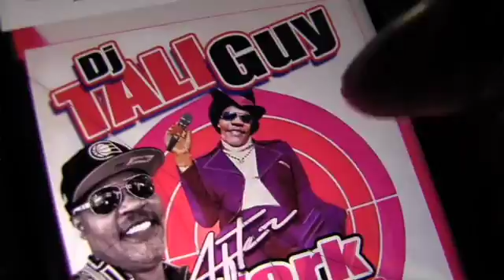DIAMOND VIDEO PRESENTS Dj TALL GUY